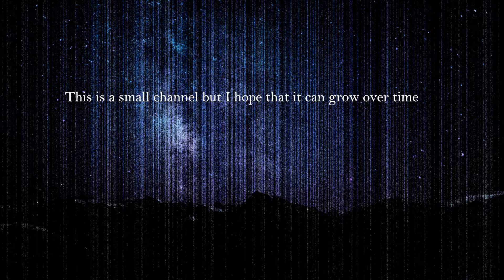Channel intro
the first video of this long time coming, I have faith this can become something great